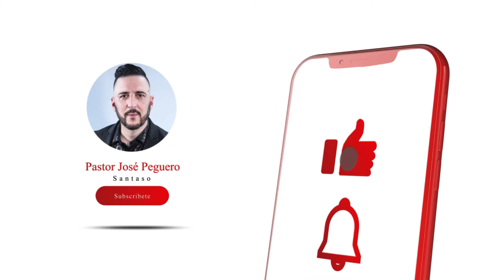Sin Temor- (SANTASO EXPRESS)- Santaso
Enero 2022

Cápsulas de fe donde en un corto mensaje tocamos temas que fortalecen tu fe y te animan a seguir hacia delante no importando sea tu circunstancia.

Deja tu comentario y si este cantico fue de bendición a tu vida, compártelo con otros.

Santaso